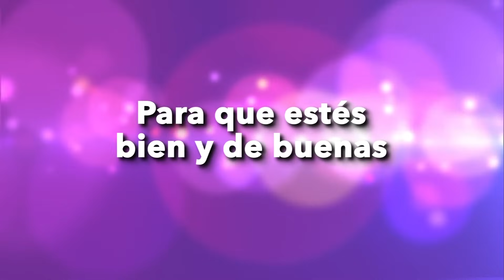Los demonios y donde se encuentran con Georgette Rivera